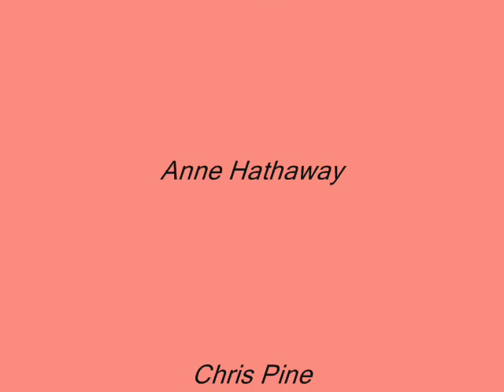The Princess Diaries - a Neverending dream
Video of Mia and Nicholas